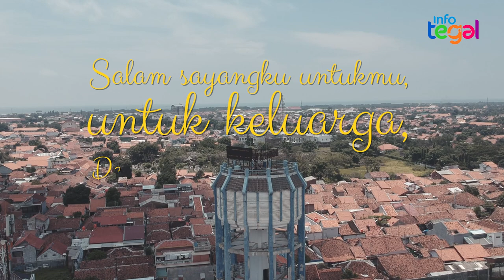Rindu Tegal | Video Suasana Tegal dalam Wabah Covid-19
Sebuah video suasana Tegal menjelang isolasi wilayah dikarenakan masuk zona merah. Dan berisi mengenai kerinduan akan keluarga dan suasana kampung halaman.